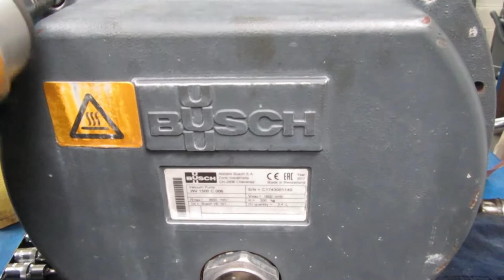Busch Panda WV1500 Booster Pump Step by Step Repair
Step by step assembly of Busch Panda WV 1500 booster pump.